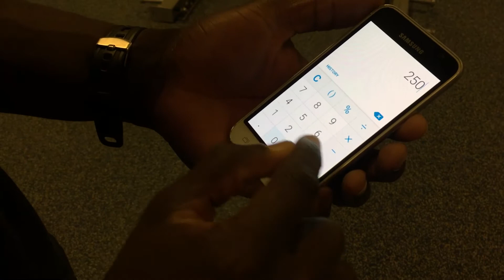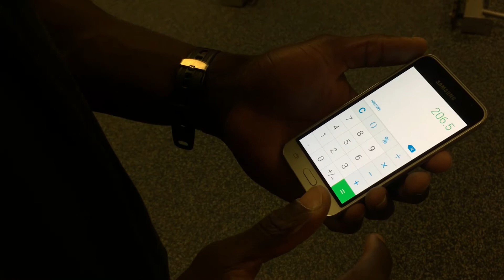HEAVY CHEST DAY | Full Workout (Vlog #1)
Increase your bench press using this percentage workout